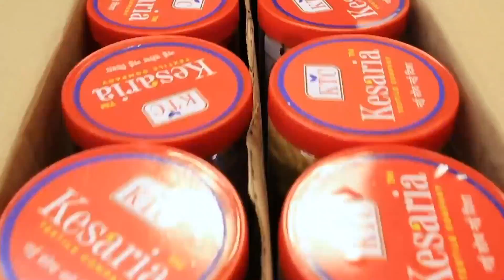చాలా తక్కువ ధరకే డిజైనర్ Suit కలెక్షన్ | Starts Rs129 | COD Available | Wholesale | Manufacturers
SHOP CONTACT 👇  (knows Telugu, Hindi, and English)

SHOP ADDRESS 👇
B-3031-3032, 1st Floor, Millennium Textile Market - 1, Ring Road, Surat City, Gujarat State, India. Pincode - 395002.